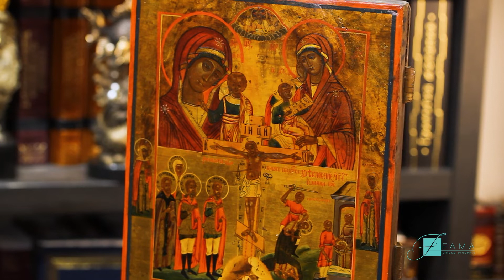Ікона "Чотиричастинна з розп'яттям" XIX століття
Ікона "Чотиричастинна з розп'яттям" XIX століття. Дорогі подарунки від Fama

Ікона "Чотиричастинна з розп'яттям" - це святиня, що зображає одразу кілька сюжетів. Кожен образ має унікальне значення. У верхньому ряду зображено Казанську Божу матір та ікону "Втамуй мої печалі". Перший образ захищає немовля від недуг і зберігає сім'ю, тому подається з нагоди хрещення або вінчання. Назва другої святині говорить за себе, оскільки Пресвята Богородиця захищає від недуг, зцілює та прощає гріхи. У нижньому ряду розміщені ікони "Усікнення глави Іоанна Предтечі" та "Собор обраних святих". На першому образі зображено страту Іоанна Хрестителя, який готує людей до приходу Месії.
Ікона "Чотиричастинна з розп'яттям" відноситься до XIX століття. Вона написана на золоті та відреставрована. Сліди пізньої реставрації помітні у верхній частині. Поля святині оздоблені зображенням двох святих.
Це універсальний подарунок для вірянина, який вміщає різні ікони. Придбати старовинний екземпляр ви можете в інтернет-магазині Fama, показавши адресату подарунка свою турботу та уважність.

Характеристики:
Матеріал: золото
Період: XIX століття